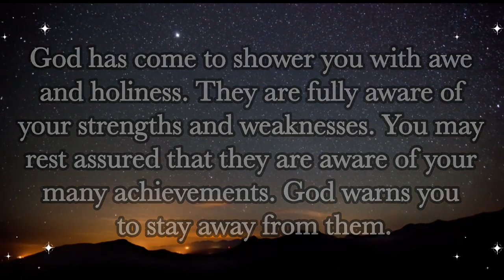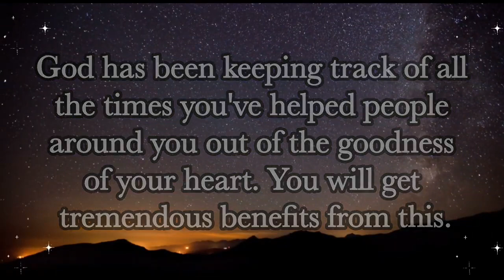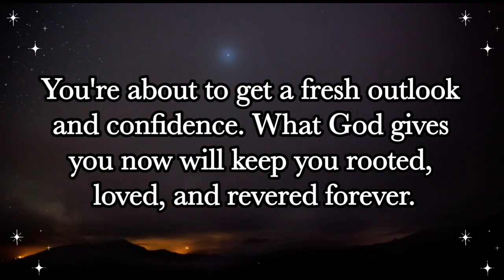God: Someone is sending $1000,000 cash and...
God: Someone is sending $1000,000 cash and... seraphicsouls God message today